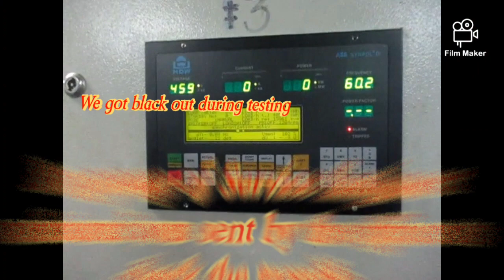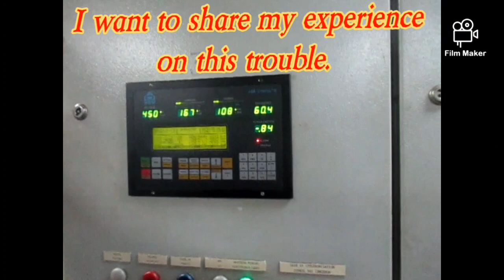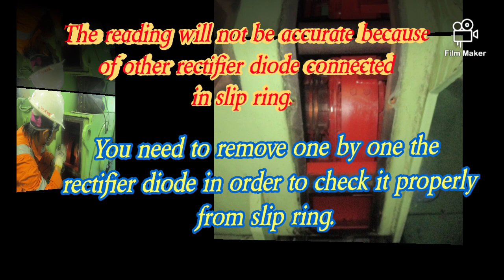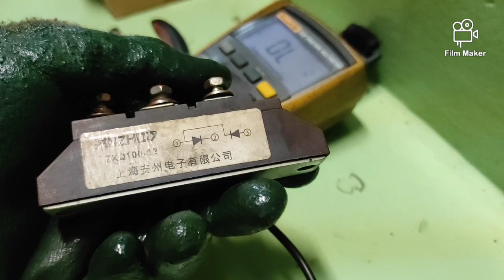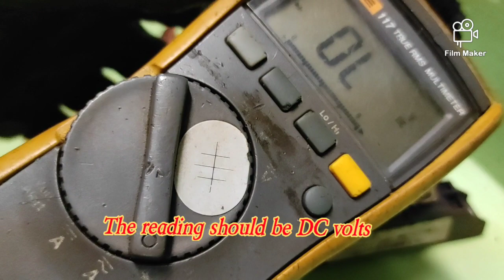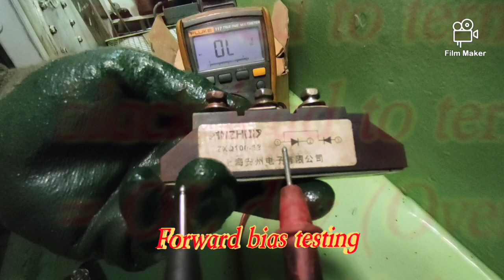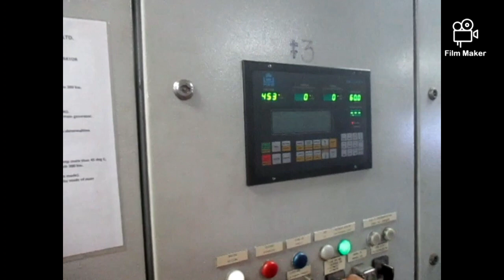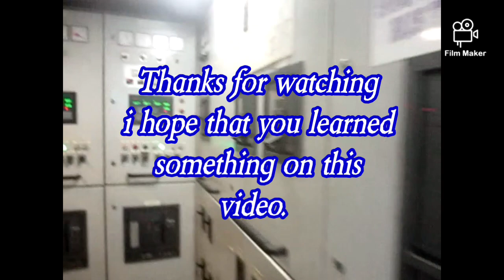Auxiliary Generator with negative power factor, how to solve this problem?naldzrepairvlog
Auxiliary Generator with negative power factor, how to solve this problem?
Generator synchronization failed! Tips and suggestions on how to repair this trouble onboard. Ship's Electrician